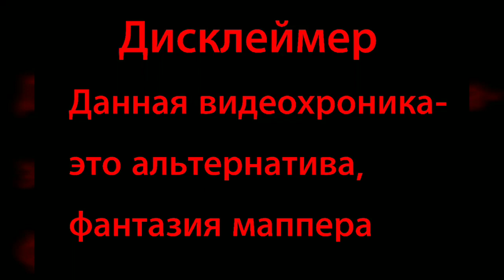Countryballs | Альтернативное прошлое мира с 1914 года | часть 1